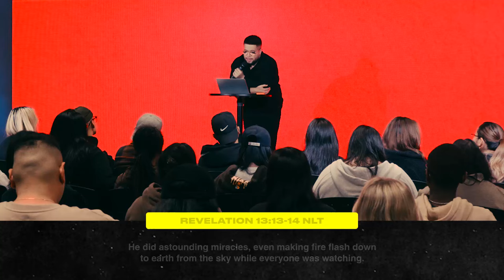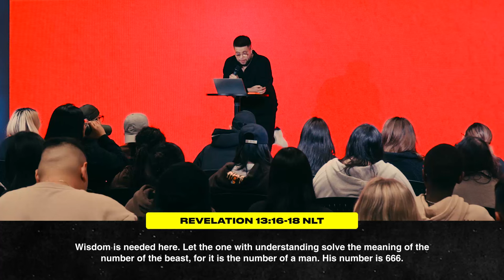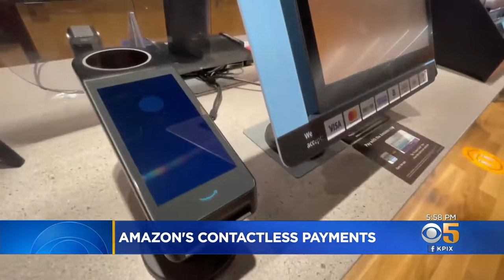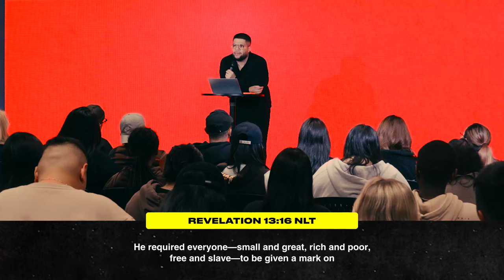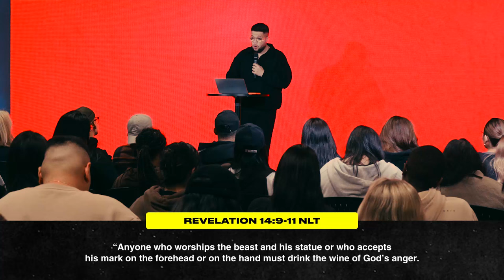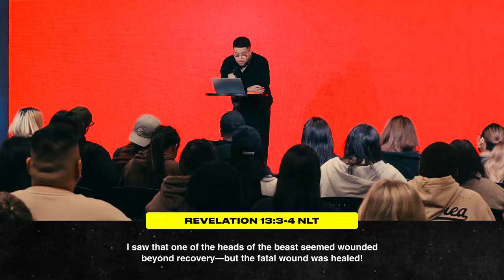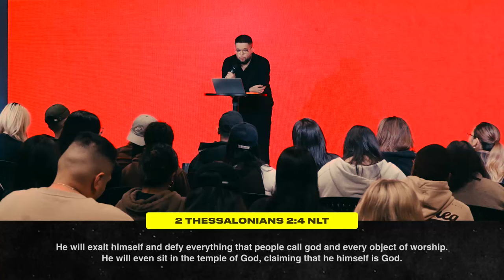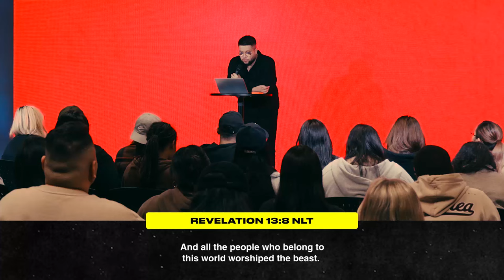THE MARK OF THE BEAST, THE ANTICHRIST, & THE FALSE PROPHET | End Times Series Week 2 | Marlon Medina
The subjects of the Mark of the Beast, the Antichrist, and the False Prophet are some of the most speculated and debated subjects in all of Scripture. They have been the subject of thousands of books, movies, podcasts, sermons, and even memes - but whether you believe it or not, it has great implications for your life. Take a moment to listen to this talk because although these are future events to come, they can greatly impact the decisions you make and the way you live today.

00:00 The Intro
00:38 The False Prophet
15:19 The Mark of the Beast
24:12 The Antichrist

THE MARK OF THE BEAST, THE ANTICHRIST, & THE FALSE PROPHET
by Pastor Marlon Medina | Crave Church | Church in Vancouver | 2023 Online Sermons | Crave Church